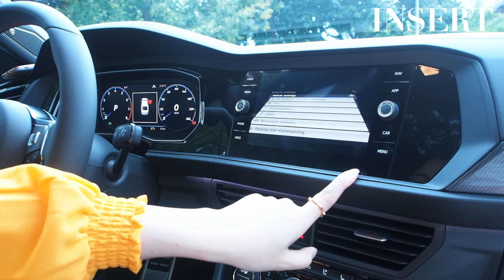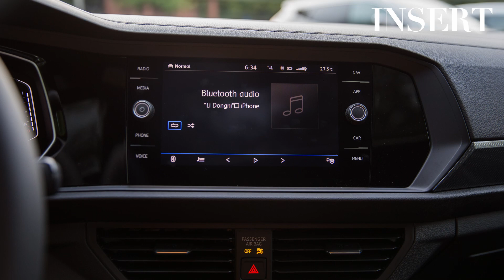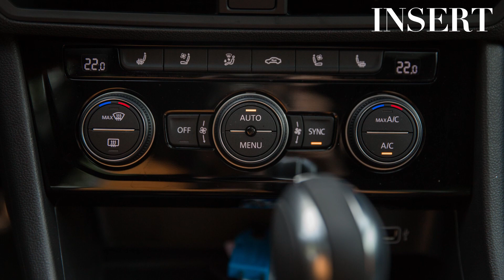運動型轎車 Volkswagen 全新 2019 Jetta GLI 試駕測評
1979年，第一款Jetta產品於歐洲上市，如今已歷經40年磨礪。而我們今天的主角Jetta GLI則起源於1984年， 是Volkswagen對Jetta高性能版的特別命名產品。隨著2019版Jetta的優秀銷量，Volkswagen順理成章的推出了外形更加好看，性能更優越的全新GLI，接下來就跟著Insert一起來了解一下全新2019 Jetta GLI吧。

WeChat: INSERTmagazine

Video Editor: Derek Zhao
Host: Dina Ding
Videography: Donnie Li
Info: Volkswagen Midtown